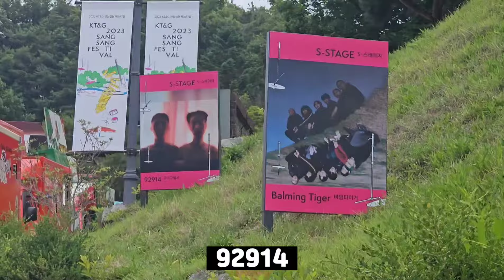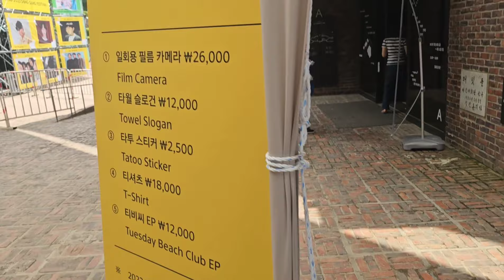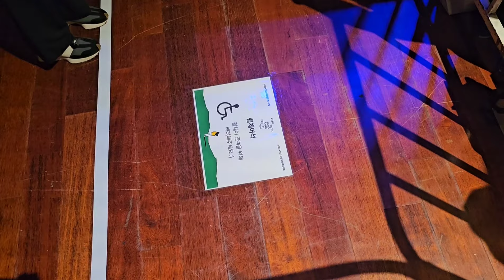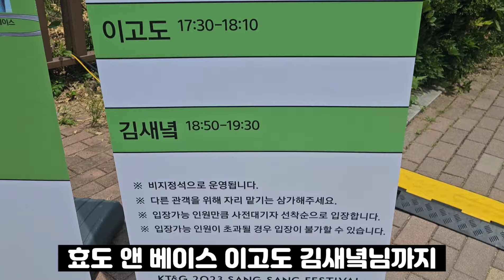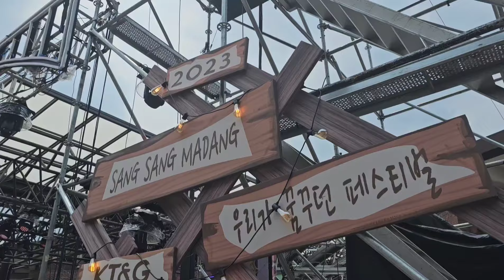올해 첫 수중전 페스티벌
록(Log)앤롤
프로 관객러의 브이로그 Vol.25
지난 6월 10일의 기록!
2023 상상실현 페스티벌 브이로그!
제 기준 올해 첫 국내 야외 페스티벌이었습니다
그것도 수중전!!!